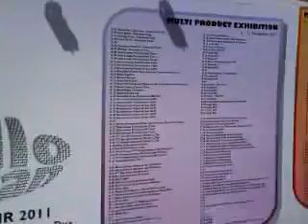OKKI ANGGRY HARTONO & INDONESIAN NATIONAL ORCHESTRA at Hello KTT ASEAN Concert 2011 BALI part 2.MP4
get it... RBT OKKI 1st single SAYAP SEPERTI MERPATI album hgsc6 RECOVERY : Telkomsel / Flexi : ketik RING (spasi) ON (spasi) 2362722 kirim ke 1212 Esia : ketik RING (spasi) 2362722 kirim ke 888 Indosat : ketik SET (spasi) RCOV1 kirim ke 808 XL : ketik RCOV1 kirim ke 1818 Three : ketik RBT (spasi) 2362722 kirim ke 1212 Axis : ketik ON (spasi) 2362722 kirim ke 333 Fren : ketik RINGGO (spasi) SET (spasi) 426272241 kirim ke 2525 live from Hello KTT ASEAN 2011 with Indonesian National Orchestra at Nusa 2 Bali 191111 cp: 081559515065 email: fb: 2nd fb